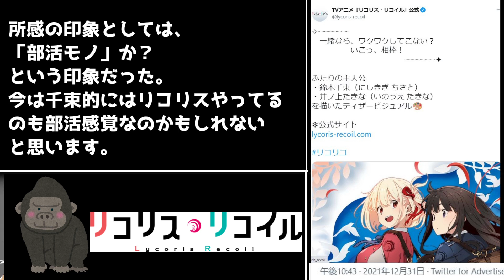放送前はただの日常系と思われていた「リコリス・リコイル」の今昔とアニプレックスオリジナルアニメ【最終章突入直前SP】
最初から「千束とたきなの物語」を示唆してたんですね。

立ち絵
星野ニア(目浮津ママさん)

BGM
星野ニア(セミニア)さん

2022年夏アニメ視聴
Engage Kiss(エンゲージキス)
黒の召喚士
5億年ボタン【公式】～菅原そうたのショートショート～
ダンジョンに出会いを求めるのは間違っているだろうかⅣ 新章 迷宮篇
うたわれるもの　二人の白皇（ハクオロ）
エクストリームハーツ（エクハ）